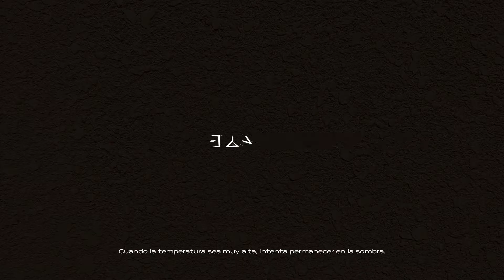🕹️ STARSAND #09, Traje De Sembrador Esta En La Pirámide, Gameplay Español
Starsand es un juego místico de supervivencia ambientado en las dunas de un desierto arcano. ¡Te espera un mundo abierto lleno de peligros, entornos enormes y acontecimientos misteriosos! Explora, caza, fabrica, construye... y SOBREVIVE.